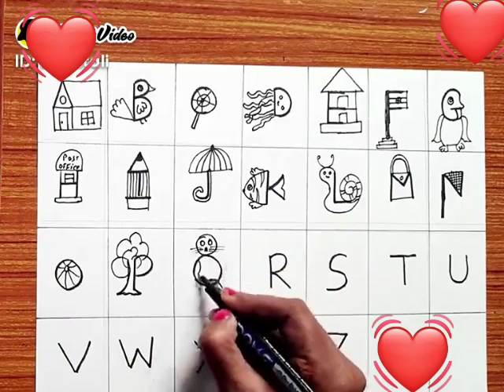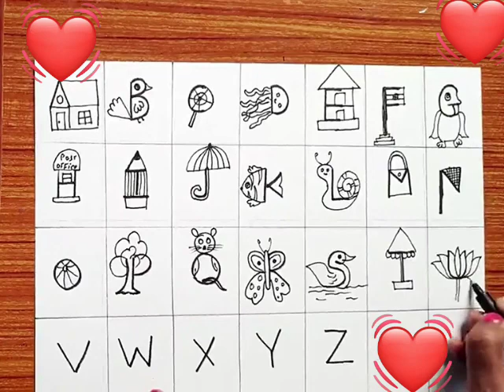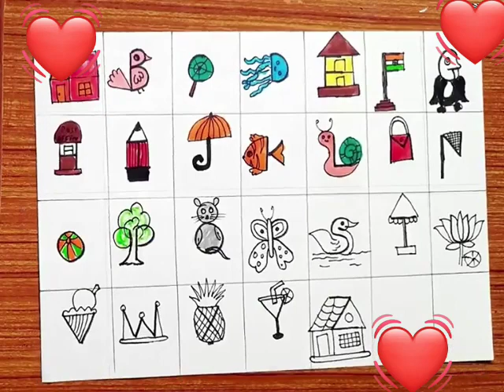englishgrammar englishalphabets draw sketch youtube pageforyou